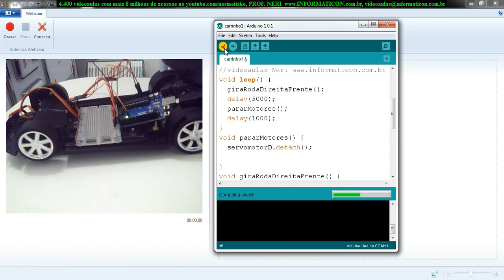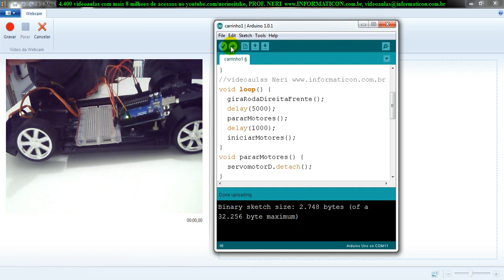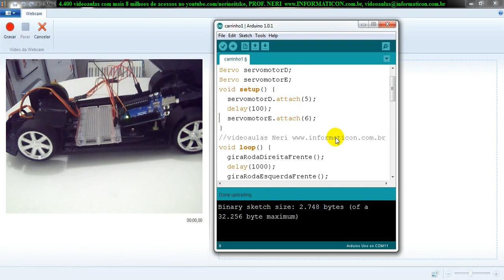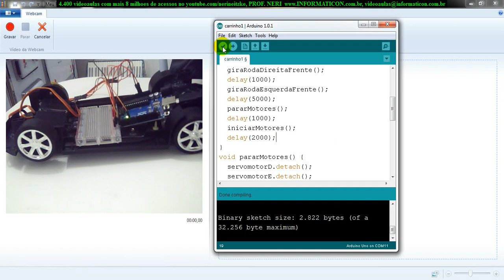aula 4489 Arduino Carrinho detach parar e iniciar motores roda esquerda direita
Bem vindo ao curso ARDUINO, sou o Professor Neri Neitzke, coordenador e professor universitário, autor de 4.500 videoaulas com mais de 8 milhões de acessos aqui no youtube, meu site é , agora com palestras gratuitas em todo o Brasil e em outros países. Faça como muitas instituições de ensino, coloque todas as videoaulas na biblioteca.